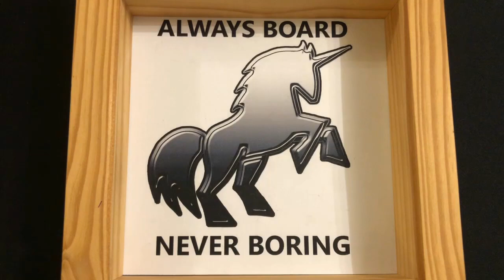HeroQuest 2021 Guardian Knight Update | Hasbro Shares News on HeroQuest Expansions & Availability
Always Board Never Boring wanted to make a very quick video to talk about a recent update from Hasbro regarding the Commander of the Guardian Knights expansion, which was a limited expansion for their new edition of HeroQuest. Unfortunately, it looks like they won't be making any more of this coveted item, but it's not all bad news.

* Please note, images in this video are the property of Hasbro.

It's also possible to contribute by using the Super Thanks button under each video (it looks like a heart) or by making a small, one-off donation to the channel using the following link or the clickable PayPal icon in the banner on the channel homepage: